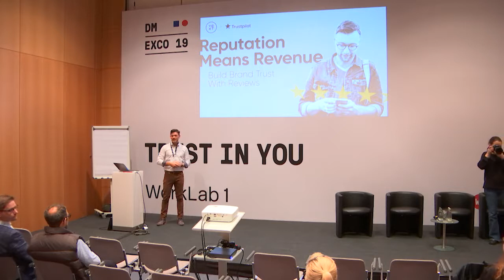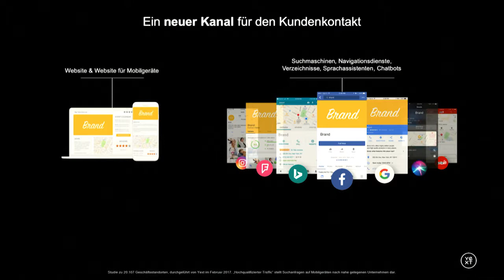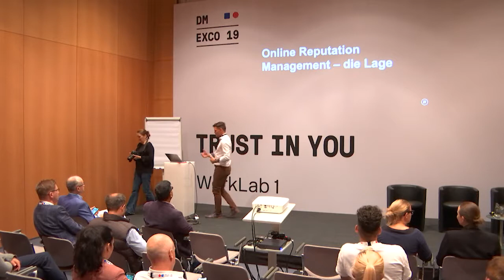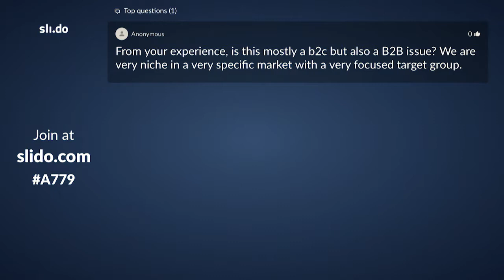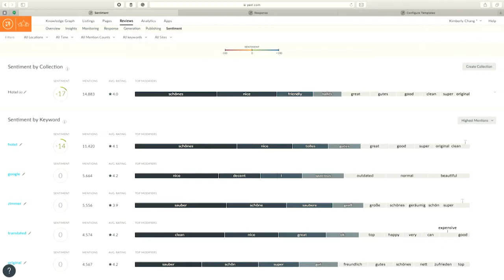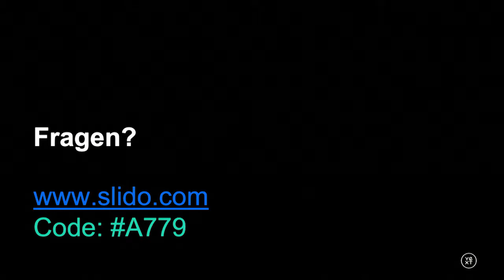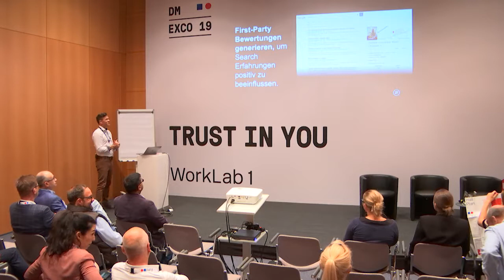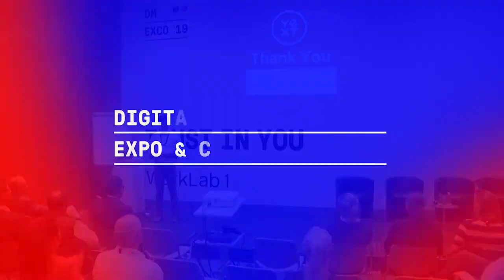Yext Reviews - Reputation bedeutet Umsatz | 2019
Jonathan Ross (Director Enterprise Sales Yext)

Mit dem was Konsumenten heute online finden, ist die Reputation von Marken/Unternehmen in Gefahr. Und Reputation bedeutet Umsatz. Unternehmen erzielen durch Bewertungen eine 153% höhere Klickrate auf ihren Standortseiten in Suchergebnissen. Außerdem verbessern Unternehmen, die auf 60% ihrer Reviews reagieren, ihre Sterne-Bewertung im Durchschnitt um 0,28. Das wiederum wirkt sich auf die Besuche und Umsätze aus. Im interaktiven Work Lab erfahren Sie, wie Yext Ihnen mit einer Bewertungsübersicht hilft eine Reputationsstrategie aufzubauen und Sie Ihre Bewertungen ganz einfach beantworten und analysieren können. Erhalten Sie exklusive Einblicke in unsere Best Practise Cases von unseren Kunden.

Work Labs, 11. September 2019, 11:30 - 12:45
Track: Marketing